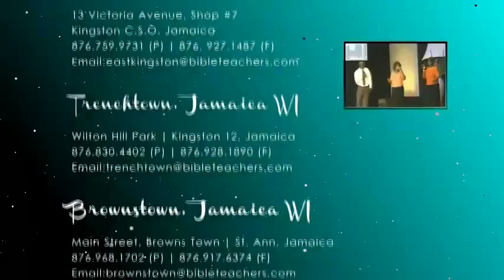SUN 2014-12-28 - Dr. Mary Banks - BTI HALFWAYTREE